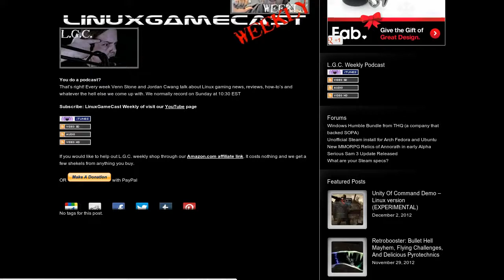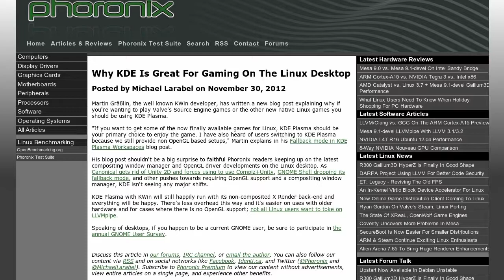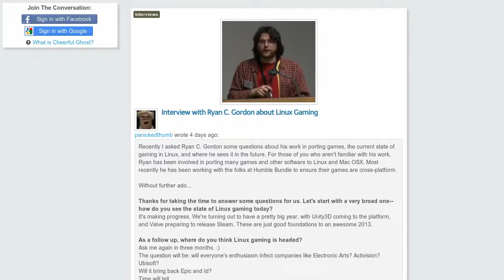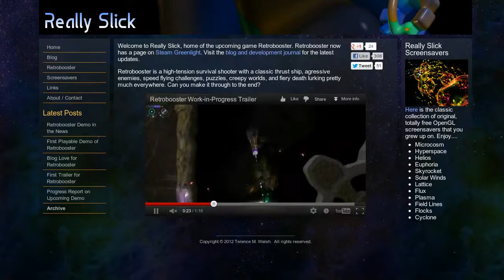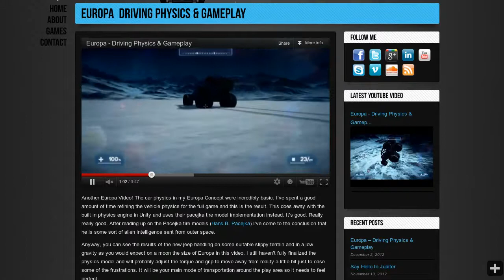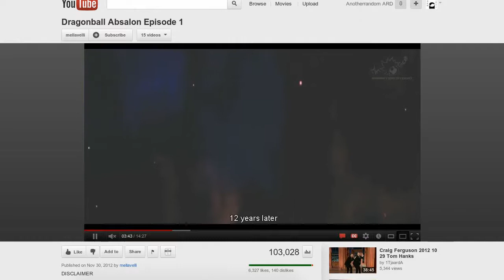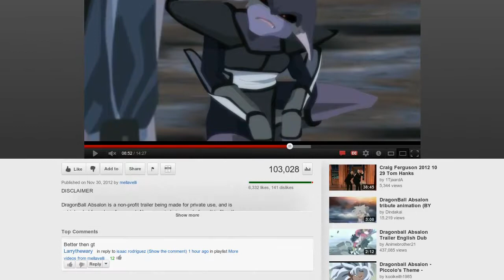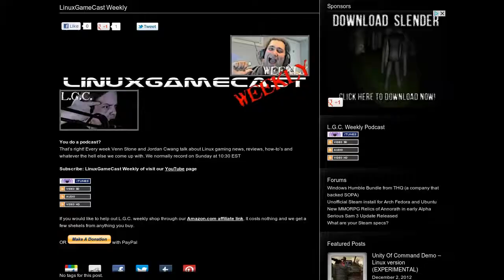LinuxGameCast Weekly EP15 — A Humble Betrayal?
Coming up on this LinuxGameCast Weekly. Fotonica trips us the hell out. Intel looses its mind. Humble goes full Windows, and Ryan C Gordon talks about living under a desk.

UPDATE: Sorry about the audio glitch around the 38 minute mark. It clears up in a few seconds.

Stick around for our spoiler filled aftershow where we talk DBZ absalon